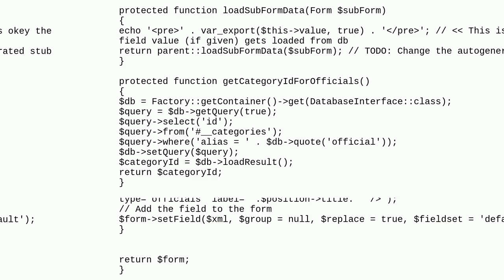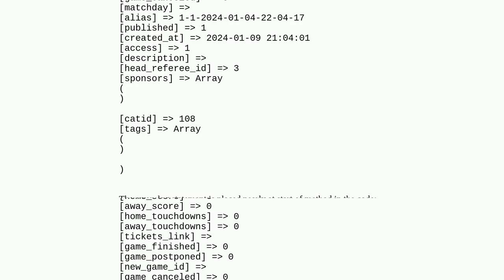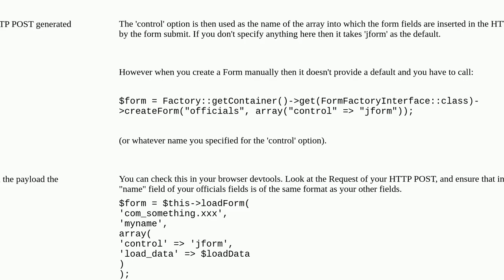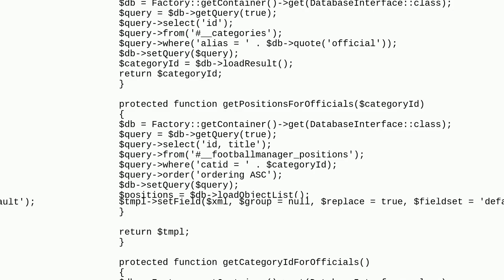Joomla: Store Custom Subform Field Value in DB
Store Custom Subform Field Value in DB

A special thanks goes out to the community

  custom-component joomla-4.x subform custom-field